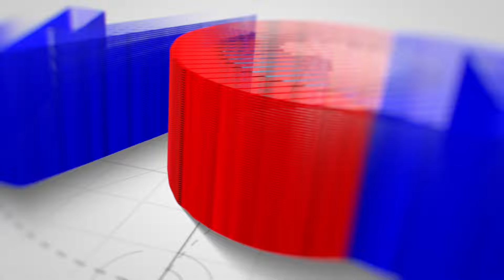Watch What The UDP Representative Hon. Alagie S. Darboe Did At The National Dialogue